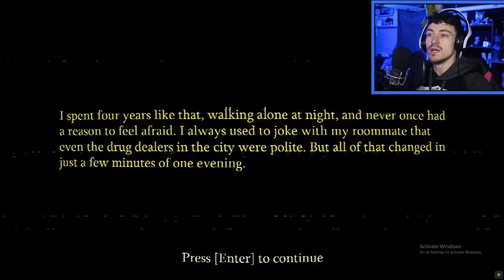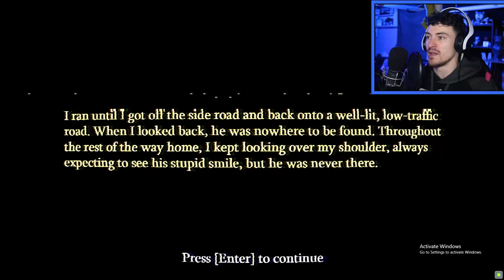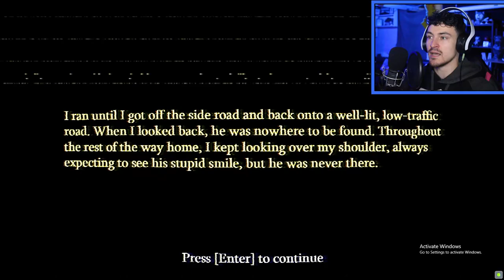The Smiling Man REMASTERED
The Smiling Man is back on the hunt! We played the old versions and now there is another BUT remastered! Really love this creators work! Please go support them!

00:00 Intro
01:00 New Story of Game
01:44 New Story Gameplay
05:25 Alternate Story(Old Story)
09:17 Bad Ending of Old Story
09:44 Outro